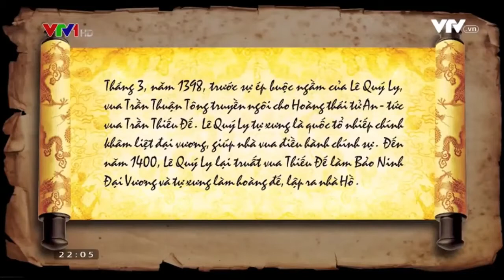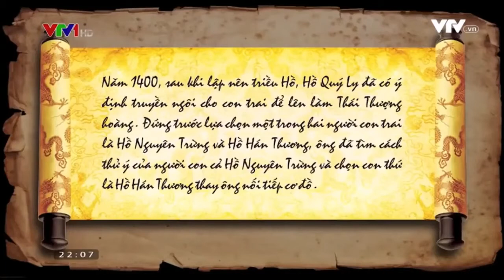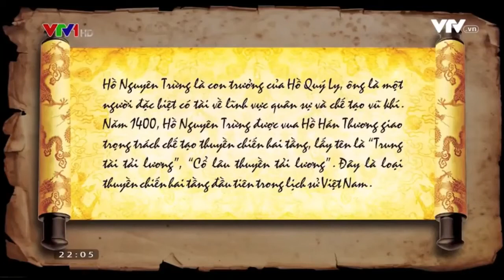Phim hoạt hình lịch sử việt nam:( Tập 70)-Nhà Trần Thời Vua Trần Thiếu Đế và sự thành lập Nhà Hồ.